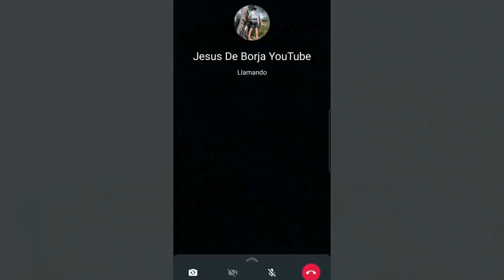CONOR WRC STORM/MI NUEVA BICI😏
Os presento mi nueva maquina la doble de carbomo Conor wrc Storm, en ciclos almozara por supuesto, espero os guste el vídeo.